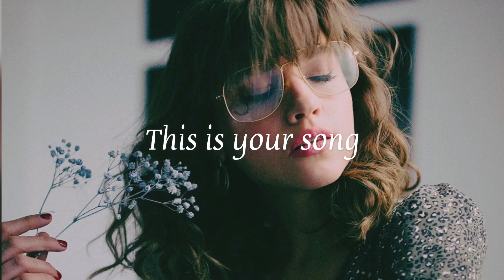Clio - Porque te vas